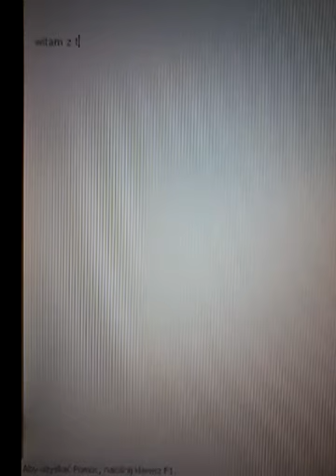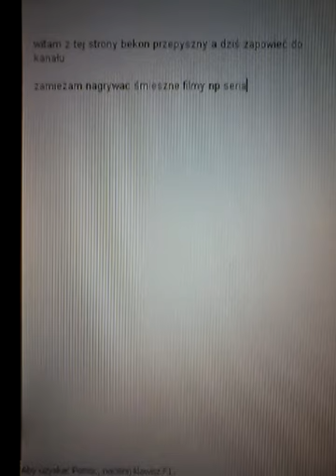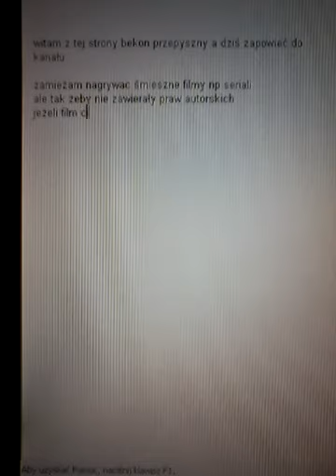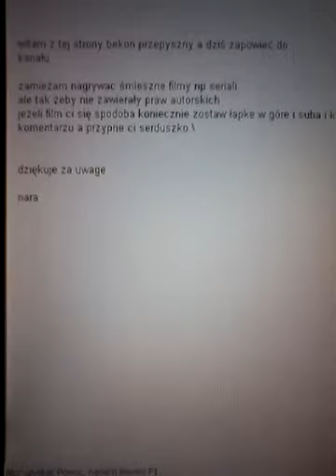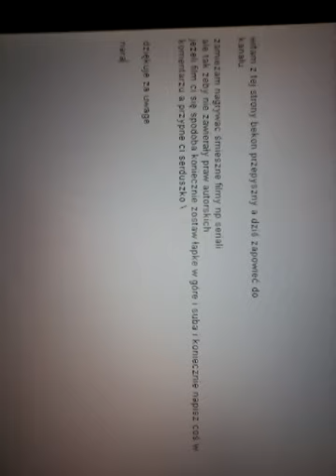Zapowiedź do kanału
Uwaga fajna muzyka